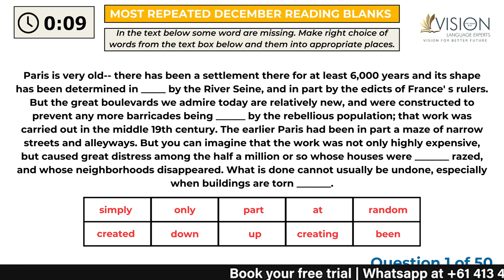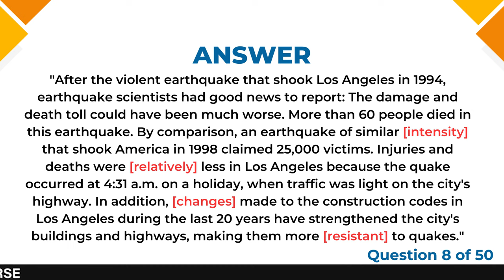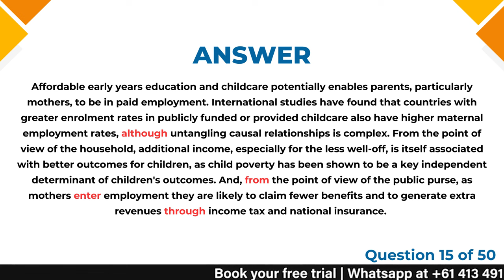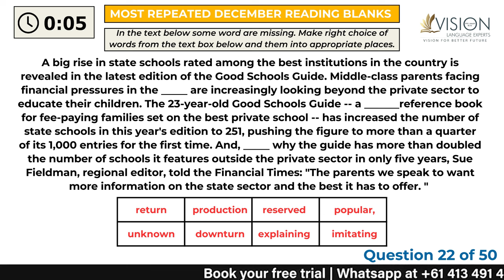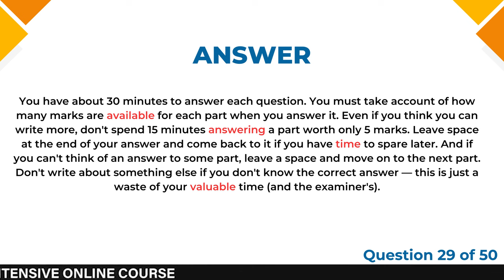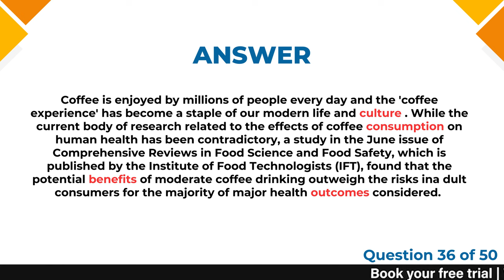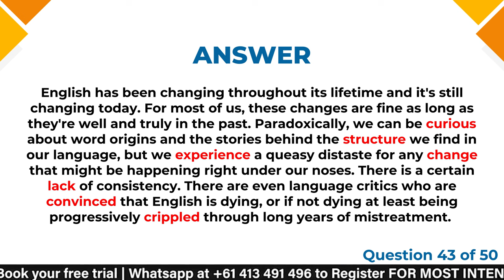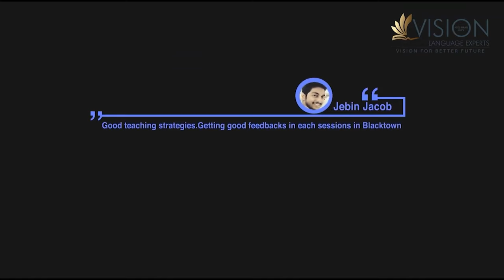PTE Reading Fill in the Blanks | December 2023 Exam Predictions - Part 2